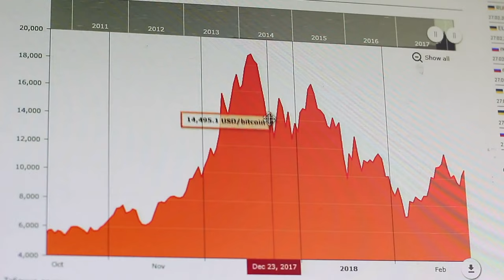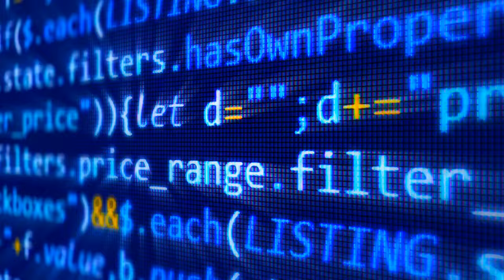Most People Are Lazy This is Good! Start a Business to Make Money Off of these People